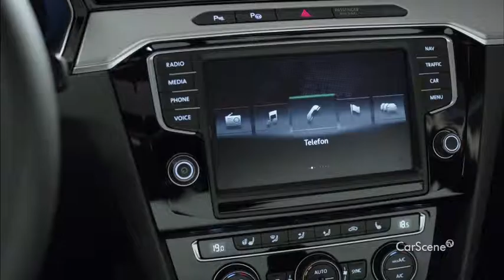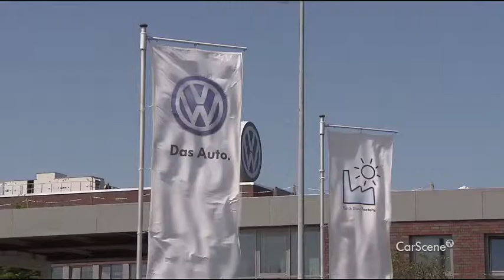Volkswagen Passat Weltpremiere 2014